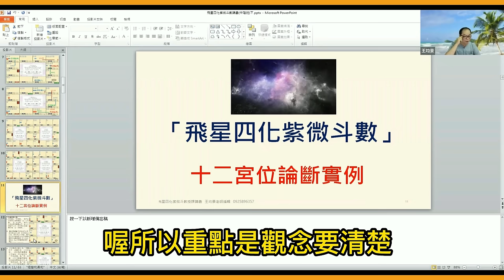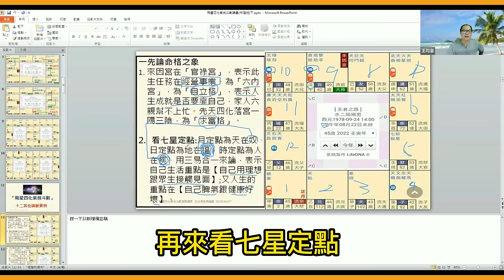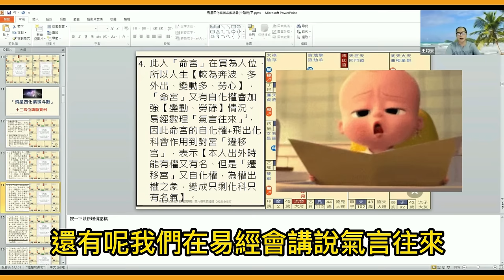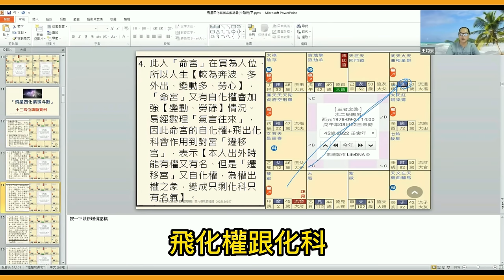你的天命正解？四化紫微斗數命盤解析人生因果的來源:紫微四化派秘訣助你找對人生方向 |來因宮|四化派命宫探寻你的人生天命之路|紫微斗數合盤|七星定點|命宮12生肖宮位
探索天命的奧秘：紫微四化助你找到人生的正確方向。在這段視頻中，我們將深入解析紫微四化命盤，揭示人生因果的來源。本視頻將介紹四化派的獨門秘訣，並詳細解釋「來因宮」的意義。

我們將帶你走進四化派看「命宮」的方法，探尋你的「天命」之路。通過紫微斗數合盤論命方式，我們將幫助你更好地瞭解自己的人生軌跡和可能的未來發展方向。

在視頻中，我們還將討論「七星定點」的重要性，以及「命宮」與「十二生肖」宮位之間的關係。

通過紫微四化的深度解讀，你將獲得洞悉自己「天命」的獨特視角，説明你在迷茫中找到明確的指引。

不要錯過這個機會，通過這段視頻，你將學會如何利用紫微四化來解讀自己的命盤，並找到實現人生目標的最佳路徑。

無論你是命理學的初學者還是資深愛好者，這段視頻都將為你提供寶貴的見解和實用的建議。

👉👉🎯命理課程開放免費影片試看[1部到位的易經占卜象數卦系統專業課程-學習易經占卜的基礎知識和專業應用技巧]

運勢王 均景老師:奇門風水.紫微命理.易經占卜.道法符咒.專業教育學院|運用風水命理技能幫你增加收入|道法正向能量行善助人|成為專業風水命理符咒老師|享受自由的生活

👉👉facebook粉絲專頁 道密奇門遁甲學會 王均景老師
🎯想更系統完整的 學會紫微斗數 嗎?更多的 紫微斗數 影片，請點選下面的影片連結!!

👉我好命嗎?從紫微斗數算你有當少爺少奶奶的好命嗎 ?|從(福德宮)看(享福命)|論命的完整3步驟|跟思維有關|自殺|福德宮有自化忌勞碌命|祖先風水

👉紫微 四化  :10個步驟簡單了解學習  紫微斗數 四化 :紫微斗數來源|北斗七星|南斗六星|紫微斗數格局

👉紫微 四化 :完整財帛宮四化運勢論法，看錢財用到哪裡去|用本命格局的財帛宮看大運吉凶應期|紫微斗數賦文太微賦|七殺破軍專依羊鈴之虐

👉紫微 四化 :雙四化|打通算命關卡|如何算紫微斗數 四化|自化看行運流年|渣男怎麼看|化祿化權做生意賺錢|子女宮化科化忌爛桃花

👉紫微斗數 四化  :女生遇太陽星有［桃花］|你工作上是否能發光發熱|你是否有貴氣|太陽星是官祿主|甲干四化太陽星化忌入紫微命盤12生肖宮位|命盤實論

👉紫微斗數 四化  :【破軍化權】甲干命盤12生肖宮位|斗數用神|飛星四化|紫微斗數算命必懂知識|破軍星化權大變動|對子女不利|破軍星主妻子奴

👉紫微斗數 四化 :【廉貞化祿】甲干命盤12宮位|斗數用神|飛星四化|紫微斗數算命入門|廉貞星化祿桃花|夫妻宮配偶有桃花|廉貞星工作管理高手

👉紫微斗數 四化  :紫微斗數教學|跟錢財無緣的命怎麼看|錢都花到哪裏去|財帛宮|錢財要周轉嗎|飛星四化派論命秘訣(兩儀)

👉紫微斗數 四化  : 斗數風水 |命盤教學|為什麼破財?|是田宅宮風水有問題|子田線被沖發生災厄|財庫現金|紫微斗數占卜|兄弟宮是床位

👉紫微斗數 四化 : 斗數算命|工作上(犯小人)|四化秘訣祿出是破財|事業合夥看子女宮|為了事業要出差又怎麼看|工作造成跟家人無緣

👉紫微斗數 四化 : 斗數算命教程|解封了|出外出國會不會發生意外|(遷移宮)命盤實論|飛星四化紫微斗數秘訣(三旗)

👉紫微斗數 四化 :紫微斗數教學|看紫微斗數命盤|疾厄宮看健康|二十四節氣健康注意|疾厄宮與死亡線| 紫微 四化斗數解盤秘訣，不藏私大公開

👉紫微斗數 四化: 紫微命盤看子女宮|子女宮與事業合夥有關|四化飛星紫微斗數解盤秘訣|不藏私大公開，子女宮與事業合夥，只限高手等級，不看超可惜

👉四化飛星 紫微斗數教程 子女宮one 拆馬忌遠離子女宮吧 解命盤 字幕。太厲害了!四化飛星紫微斗數解盤秘訣，不藏私大公開，拆馬忌遠離子女宮吧，只限高手等級，不看超可惜

👉四化飛星 紫微斗數教程 兄弟宮 兄弟宮有無底洞 解命盤 字幕。太厲害了!四化飛星紫微斗數解盤秘訣，兄弟宮有無底洞要怎麼辦，不藏私大公開，只限高手等級，不看超可惜

👉自化入門  初學者也會看:如何看紫微斗數 四化 教學|財帛宮有自化祿|財帛宮有自化權|財帛宮有自化科|財帛宮有自化忌|財運好不好|是否會破財!!四化飛星

👉紫微 四化 :飛星北派紫微斗數自化入門教學|紫微命盤看法|命宮有自化祿|命宮有自化權|命宮有自化科|命宮有自化忌|命宮看個性跟運勢

00:00 Introduction
00:10 喔!您帶 天命 喔
02:12 來因宮 看此生
03:03
03:42 求富格 或
04:42
06:51
08:28 子午卯酉 天位 有
11:05 自化 就會不穩定
16:32
18:26 有分 我宮 與